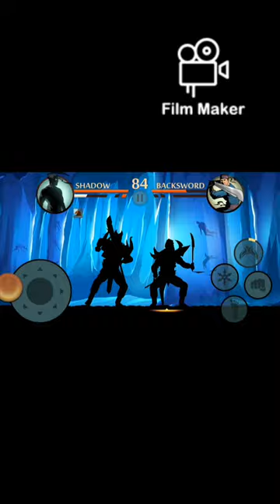Shadow Fight 2 ( Part 270 ) # Shadow VS Backsword #